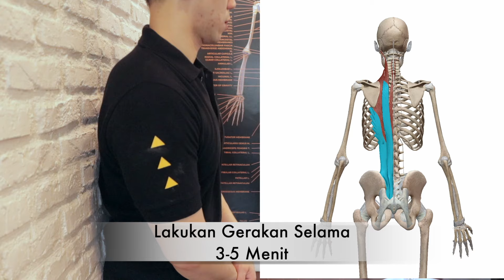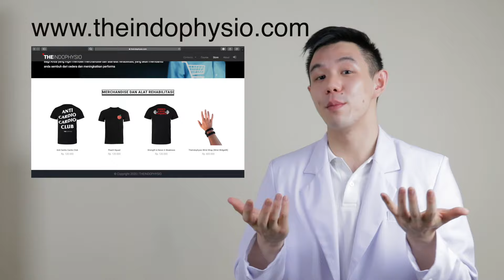Perbaiki Postur Pinggang dan Pantat ( Anterior Pelvic Tilt )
Jika kalian merasa video ini bermanfaat, jangan lupa SUPPORT CHANNEL ini dengan membeli merchandise dan produk2 kami=
Untuk Online / Offline Consultation atau Pertanyaan Lebih lanjut, bisa menghubungi:
@TheIndoPhysio (Instagram)
Andy Widjaja DPT adalah seorang Physiotherapist + Strength Coach lulusan Australia yang mempunyai hobi latihan beban, exercise dan berlari. Spesialisasinya adalah tentang rasa sakit, gerakan dan peforma ketika bergerak dan beraktifitas. Ketika anda mempunyai masalah dengan suatu gerakan, aktifitas dan olahraga, jangan ragu untuk menghubungi kami.